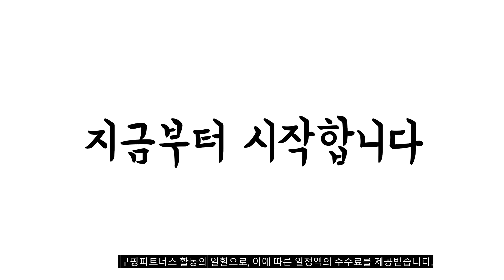2023년 4월 가장인기있는 다이슨에어랩 비교 추천판매순위 top10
❤️❤️❤️2023년 4월 가장인기있는 다이슨에어랩 비교❤️❤️❤️
1위. 오파트라 쿨링펌 2way 판 봉 고데기, 아이보리 [179,000원]

2위. 다이슨 에어랩 멀티스타일러 컴플리트 롱(블루/코퍼) [799,000원]

3위. #[국내정품/AS가능] 다이슨 에어랩 멀티스타일러 컴플리트(블루/코퍼) / 새상품   [799,000원]

4위. 다이슨 헤어스타일러 에어랩 컴플리트 드라이어 다기능 에어브러쉬 플래그십세트 (220V 돼지코), 퍼플 [740,000원]

5위. 엘리뷰 오토 헤어 웨이브 컬러 고데기 EM-201, 혼합색상 [59,800원]

6위. 엑스뷰 오토롤링 볼륨 고데기 드라이기 [59,800원]

7위. 다이슨 에어랩 멀티스타일러 컴플리트 롱(빈카블루/로제) [799,000원]

8위. 다이슨 에어랩 컴플리트 롱헤어, HS05, 블루 [780,000원]

9위. 엘리뷰 자동롤러 고데기 2 EM-204, 블랙 [69,800원]

10위. 다이슨 에어랩 컴플리트 롱 헤어 에디션, HS05, 니켈 + 핑크 [702,000원]